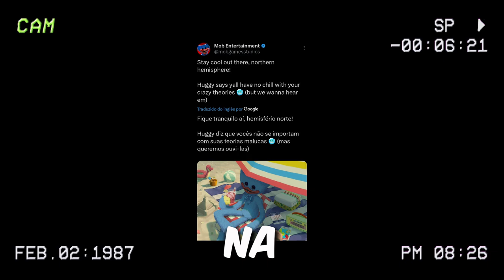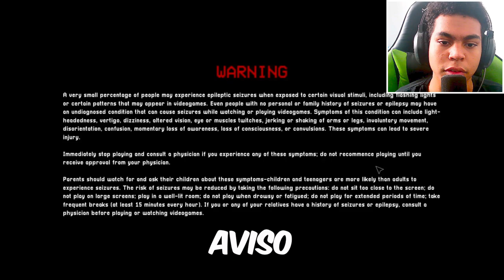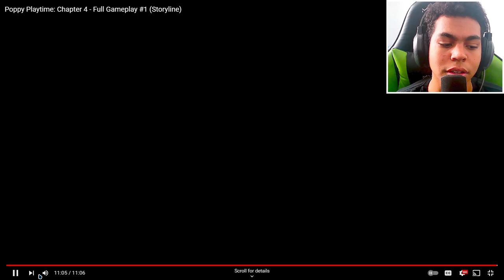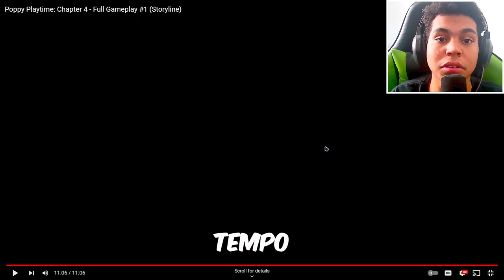🚨E AGORA!? ISSO É O QUE JÁ SABEMOS DE POPPY PLAYTIME 4!? 🤨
➡️SOBRE O VÍDEO: Nesse Vídeo, vou estar falando a respeito de todos os vazamentos que já temos até então sobre Poppy Playtime Capítulo 4.

➡️SOBRE A FRANQUIA: Poppy Playtime é um jogo eletrônico de terror e Sobrevivência e quebra-cabeça lógico desenvolvido e publicado pela desenvolvedora independente MOB Games, No jogo, o jogador joga como um ex-funcionário que está revisitando seu ex-local de trabalho, que no caso é uma agora abandonada fábrica de brinquedos e que também era a sede de uma empresa chamada Playtime Company, que foi encerrada dez anos antes dos eventos do jogo, quando todos os outros funcionários dela desapareceram sem deixar rastros. O jogador navega por uma perspectiva de primeira pessoa e deve resolver quebra-cabeças, com alguns exigindo um gadget chamado GrabPack, para progredir no jogo.

➡️SOBRE O TEMA: Poppy Playtime, Poppy Playtime 4, Poppy Playtime Capítulo 4, Poppy Playtime Chapter 4,Poppy, Playtime, Vazamentos, Teorias, Terror, Horror e Entretenimento.

00:00 Introdução!!
00:26 Vazamento de uma Imagem!!
00:44 Gameplay de Poppy Playtime 4!!
01:00 Vamos Analisar Juntos :)
01:14 Analisando a Imagem!!
02:57 Terminando a Análise da Imagem!!
03:25 Reagindo/Analisando a Gameplay!!
16:48 Encerrando o Vídeo!!
17:17 Poucos Vazamentos :(
18:13 Agradecimento Finais!!
18:54 Tela Final!!

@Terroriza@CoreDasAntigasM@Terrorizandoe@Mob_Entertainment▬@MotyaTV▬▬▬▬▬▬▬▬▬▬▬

➡️OUTROS LINKS/COISAS⬅️

🎮GAME: POPPY PLAYTIME CAPÍTULO 4

⬆️NÃO CLIQUEM⬆️

PLACA DE VÍDEO: NVIDIA GTX 1050 TI
PROCESSADOR: i3-4150
MEMÓRIA RAM: 8 RAM
ARMAZENAMENTO: HD 931GB
SSD: SATA III 120GB
PLACA MÃE: H81M-S2PH DDR 3
FONTE: 550